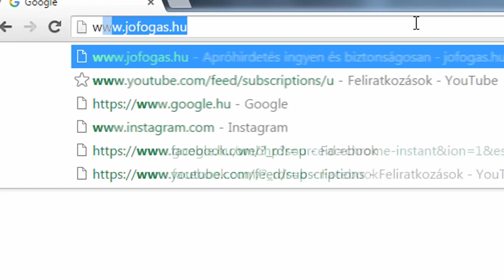[VÉGE] FIFA 16 NYEREMÉNYJÁTÉK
● Ha tetszett a videó dobj egy Tetszik-et! :)
● Intro: The Rasmus - In the Shadows